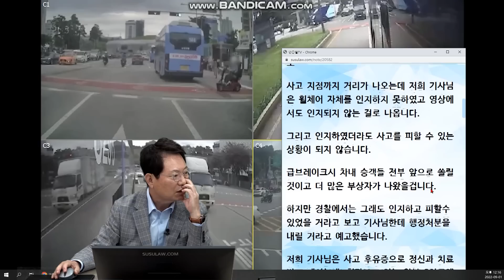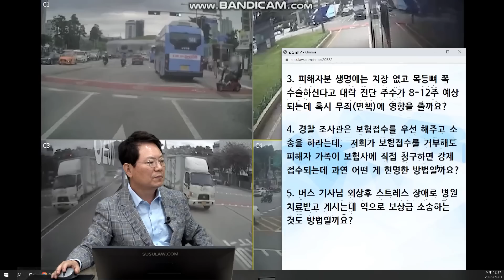16875회. 차들이 지나가는 사이로 갑자기 무단횡단하는 전동휠체어 때문에 기사님이 낭패를...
36798
220901 목 오전 생방송
정상적으로 직진 중 우측 인도에서 차들사이로 갑자기 무단횡단하는 전동휠체어와 사고,

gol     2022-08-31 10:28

1. 무죄(면책) 가능한가요?

2. 경찰조사시 범칙금 거부하고 즉결심판 요청한다고 하는 게 나을까요? 하면 결과는 얼마 뒤에 나오나요?

3. 피해자분 생명에는 지장 없고 목등뼈 쪽 수술하신다고 대략 진단 주수가 8-12주 예상되는데 혹시 무죄(면책)에 영향을 줄까요?

4. 경찰 조사관은 보험접수를 우선 해주고 소송을 하라는데,  저희가 보험접수를 거부해도 피해자 가족이 보험사에 직접 청구하면 강제 접수되는데 과연 어떤 게 현명한 방법일까요?

5. 버스 기사님 외상후 스트레스 장애로 병원 치료받고 계시는데 역으로 보상금 소송하는 것도 방법일까요?

* 투표 *

버스 잘못 있다.

블박차 운전자 치료는 산재로 처리하는 것이 좋음,
앞 버스에 가려져 있어서 안보이다가 갑자기 나타나는 것을 피하기 어렵고 심지어 차들이 지나가고 있는 도로를 무단횡단하다 사고났으므로 블박차 잘못 없다는 의견,
급정거해도 정지거리가 부족해 못피하는 사고,
상대는 보험사로 치료받을 경우 나중에 블박차 무죄나오면 다 반환해야 하므로 건강보험으로 치료받아야,
설령 상대가 사망했더라도 블박차운전자로써는 도저히 피할 방법이 없으므로 블박차 잘못 없다는 의견,